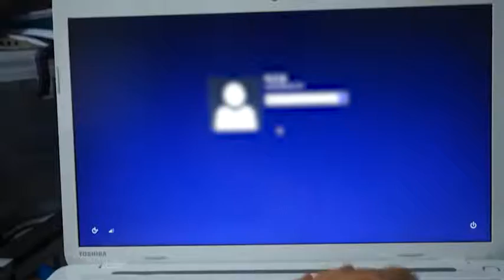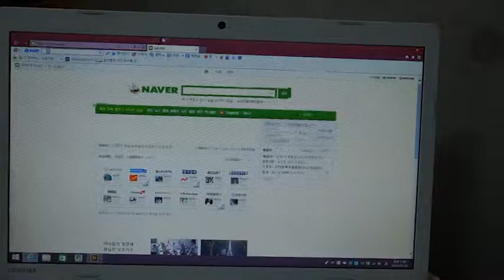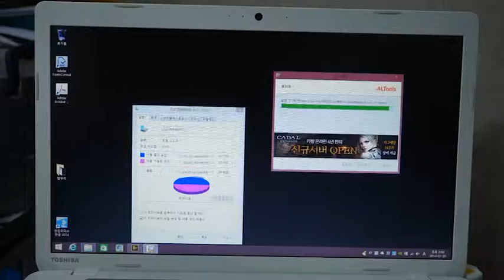크루셜m500 실제 성능